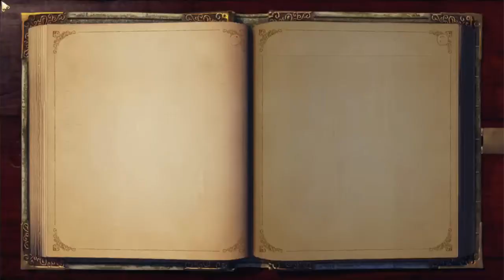Walking through bowerstone | Fable Anniversary Part 4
shoutout to the homies and gamers